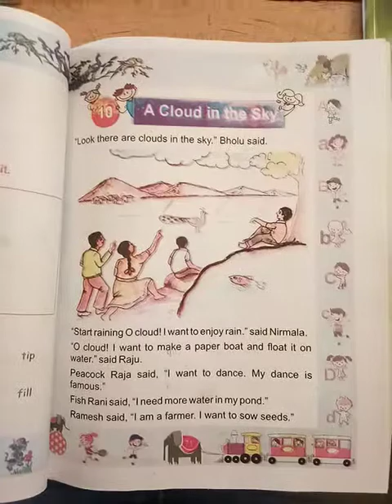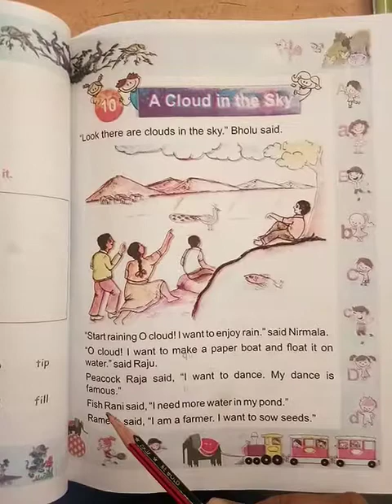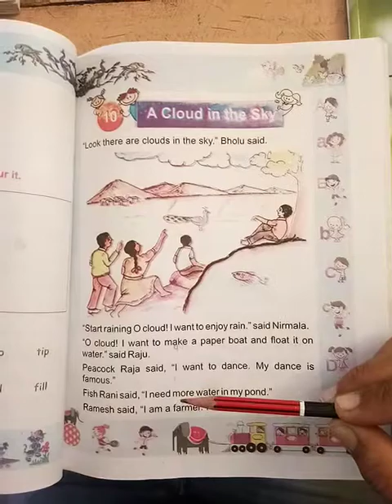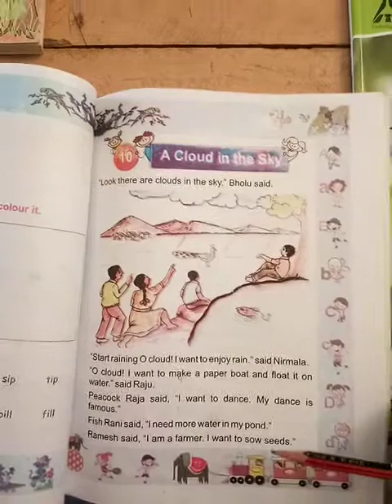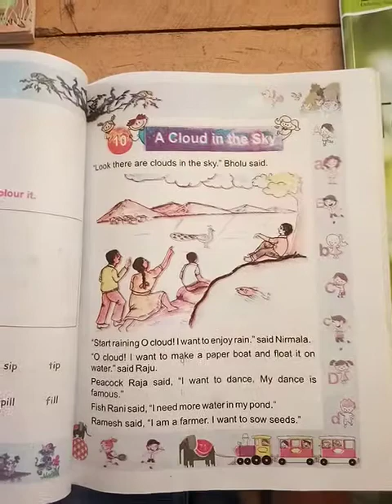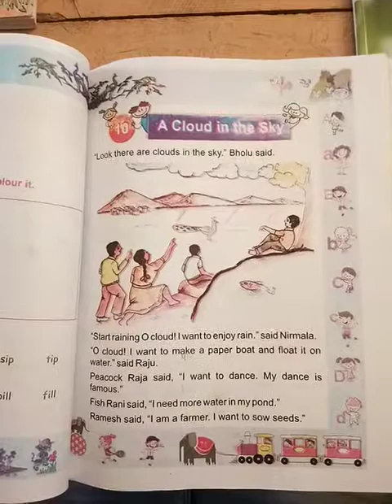CLASS 2 ENGLISH 23 12 20